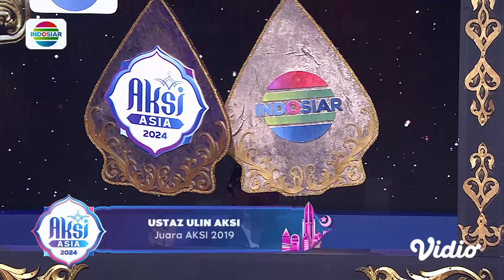Keren Banget!! Ust. Ulin Ngedalang Kisahkan Perjuangan Para Finalis Untuk Raih Kemenangan! | Aksi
Keren Bangett!! Ust Ulin Ngedalang Kisahkan Perjuangan Para Finalis Untuk Raih Kemenangan! | Aksi Asia 2024

24 ustadz & ustadzah dari 6 negara Asia: Brunei Darussalam, Indonesia, Malaysia, Singapura, Thailand, Timor Leste; beraksi meraih juara dengan interaksi beragam hiburan & kegiatan islami penuh arti. Saksikan aksi mereka berdakwah bersama para komentator: Ust. Subkhi, Ust. Solmed, Ust. Wijayanto, & Mamah Dedeh, dipandu host andalan di AKSI ASIA 2024, Setiap hari selama Ramadan, live pukul 02.00 WIB.
Program Unggulan Indosiar – Spesial Ramadan, Setiap Hari:
•⁠  ⁠AKSI Asia 2024, Live Pkl 02.00 WIB
•⁠  ⁠Kisah Nyata Spesial, Tayang Perdana Pkl 13.30 WIB
•⁠  ⁠Pintu Berkah Spesial Ramadan, Tayang Perdana Pkl 15.30 WIB
•⁠  ⁠Kultum Shihab & Shihab, Pkl 17.30 WIB
•⁠  ⁠Mega Series Magic 5 New Season, pkl 18.00 WIB
•⁠  ⁠BRI Liga 1 2023/24, Live Pkl 20.00 WIB
•⁠  ⁠Rangkaian Mega Series Action Asia & Mega Film Asia, Setiap Malam hanya di Indosiar
•⁠  ⁠Special News: Sidang Isbat & Ramadan Asyik